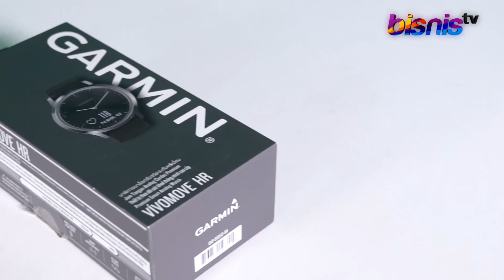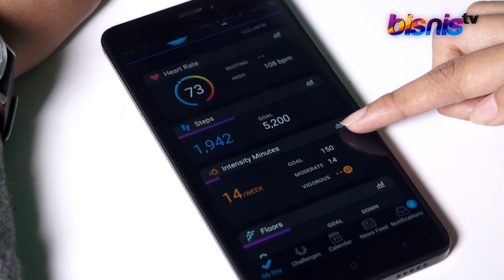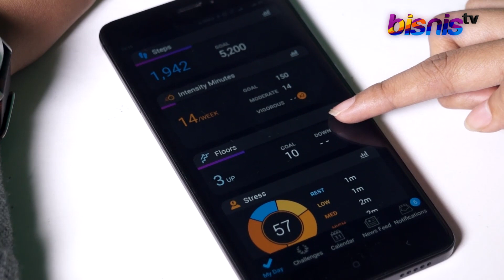Ini Dia Smartwatch Garmin Vivomove HR Premium